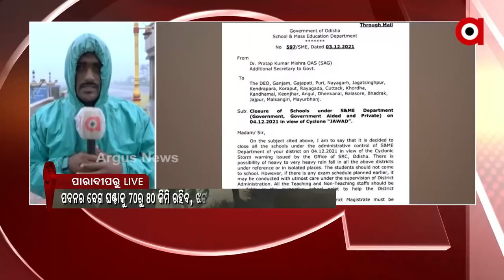ବାତ୍ୟା ଜୱାଦ କୁ ନେଇ ପାରାଦୀପର ସ୍ଥିତି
ମାଡିଆସୁଛି ବାତ୍ୟା ଜୱାଦ । ବାତ୍ୟା ପ୍ରଭାବରେ ରାଜ୍ୟର କିଛି ସ୍ଥାନରେ ବର୍ଷା ମଧ୍ୟ ଆରମ୍ଭ ହୋଇଗଲାଣି । ତେବେ କଣ ରହିଛି ପାରାଦୀପର ସ୍ଥିତି ଆସନ୍ତୁ ଜାଣିବା ।